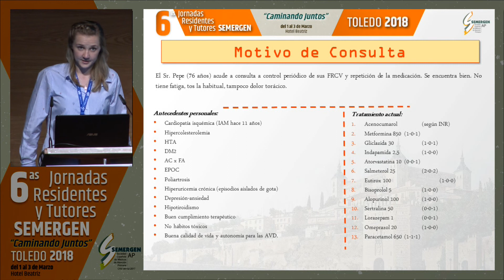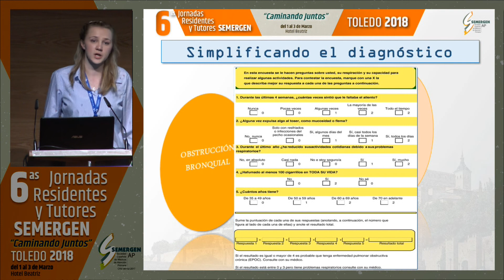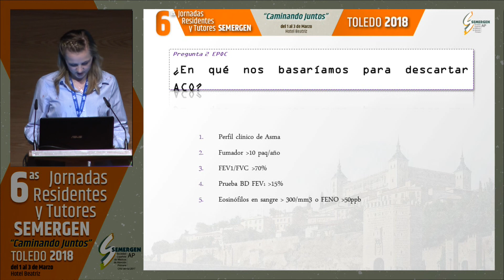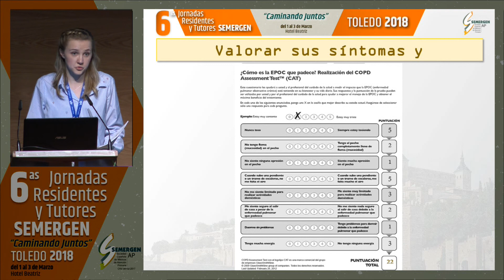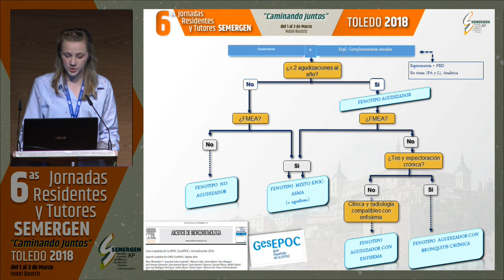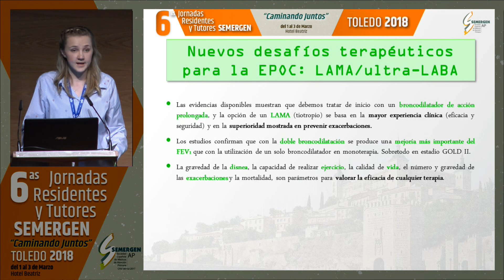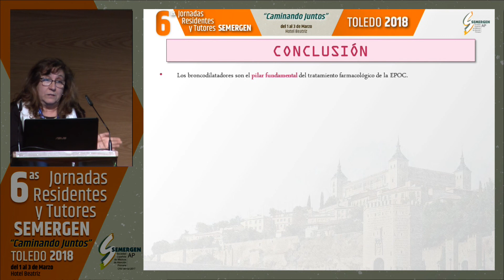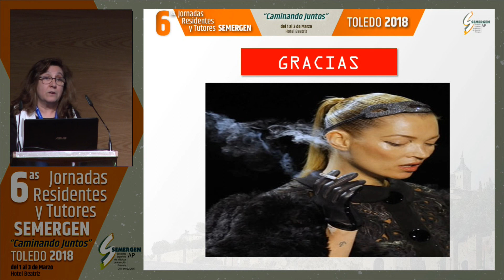Caso clínico Respiratorio. Estrategias y abordaje de la cronicidad en AP. Criterios de calidad.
Interviene:
Dra. Dª. Ana Carmen Gil Adrados
Médico de Familia. Centro de Salud La Solana. Talavera de la Reina. Toledo. Miembro del Grupo de Trabajo de Respiratorio de SEMERGEN.

Dra. Dª. Olga Goliney
Médico Residente de 2º año de Medicina Familiar y Comunitaria. Centro de Salud La Solana. Talavera de la Reina. Toledo.